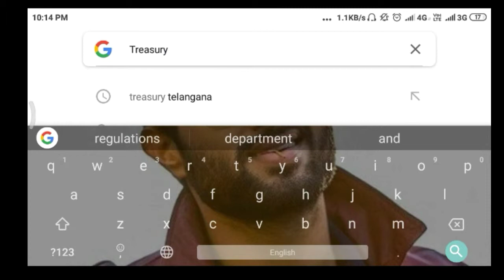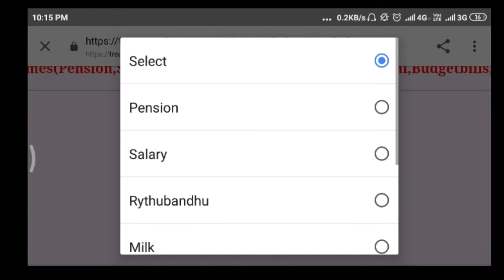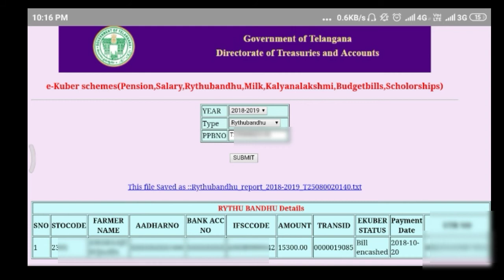రైతు బంధు పథకం డబ్బులు చెక్ చెయ్యడం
treasury telangana